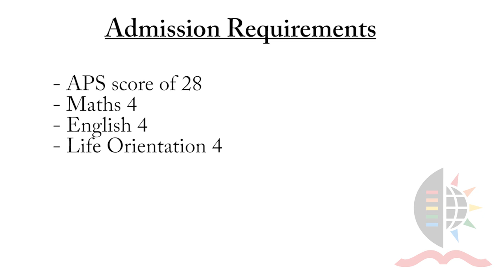Discover Horticultural Science at UKZN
Horticulture is the science and art of producing, improving, marketing, and using fruits, vegetables, flowers, and ornamental plants.
It differs from botany and other plant sciences in that horticulture incorporates both science and aesthetics